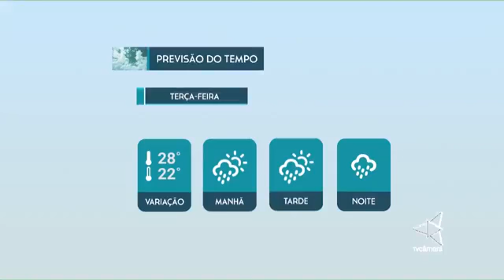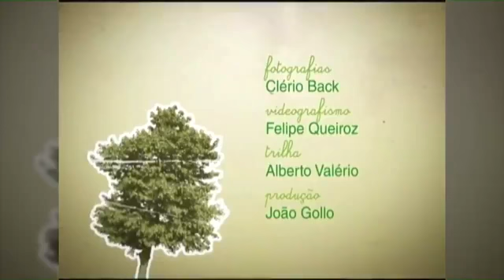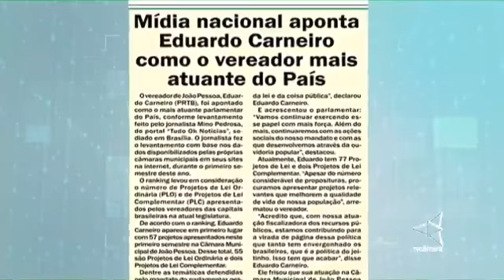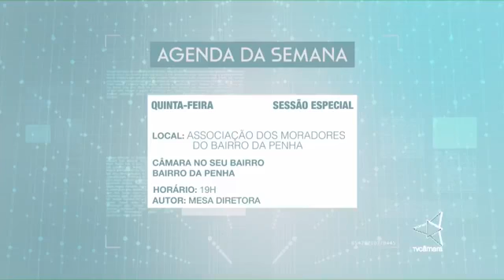Jornal da Câmara 1ª Edição CMJP 29/08/2017